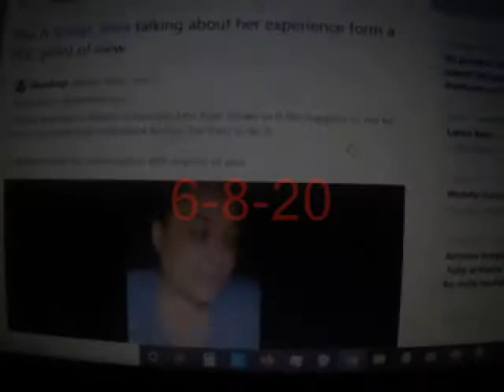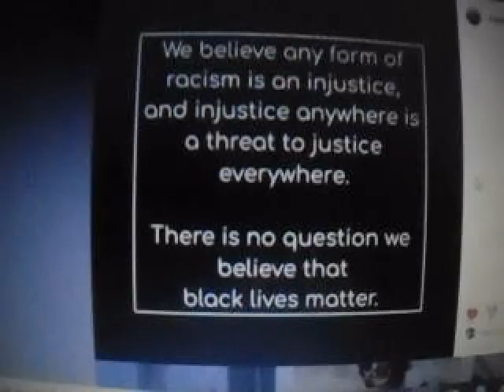Leave Hanson Alone 2020